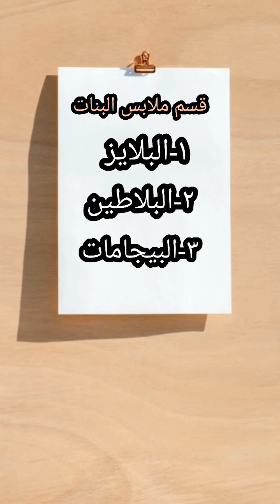قسم ملابس الأطفال. محل النجم للأزياء. مكه. العتيبيه. شارع الجزائر